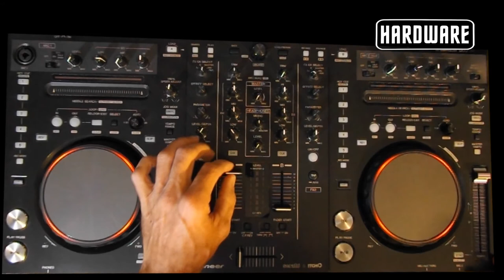Trance Techno Studio Session Nov 6, 2020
trance techno jam in logic...
ft. hardware original music
Video editing done in final cut...

mini moog taurus model D voyager prodigy rogue micro bass multi arp 2600 odyssey quadra solina avatar cv midi oberheim SEM OBX OBXa DX DMX korg polysix ms20 DFAM mother grandmother minituar microkorg monolog wavestate prologue m1 triton electribe roland sh101 sh32 sh202 tb-303 tr-808 tr-909 tr-707 tr-727 tr-606 tr-626 tr-505 juno poly61 synthesizer drum machine maschine novation behringer td-3 rd-6 rd-8 tr-8 tr-09 tr-08 volca fm beats sample elektron octatrack mkII digitakt jd-xi hs-60 106 6 logic native instruments pro tools cubase reason fanto tr-8s jupiter arturia drumbrute polybrute micobrute pigments deepmind 12 dave smith prophet waldorf quantum matrix yamaha neutron tb-3 gaia sh-01 montage mininova  micrfreak serum massive sylenth nexus omnisphere vst edm trap breakbeats house jungle progressive access virus kawai akia MPC 2000 liquid electronic analog digital software hardware music synthesizer groove box mc-303 mc-707 poly-800 poly-6000 shure pioneer serato dj mixer turn table record bpm sample scratch loops stems functions effects club remix mp3 DAW audio workstation application ableton presonus studio FL audacity garage band cakewalk free sequencer real time quantize normalize compressor limiter maximizer izotope mastering waves dell mac apple keyboard monitor delay reverb distortion stereo ROM wavetable modular algorithmic linear disc vinyl dance psychedelic electro old school trance au plugins multitrack launch pad  EQ vocoder mic filter sync cue fader slider side chain headphones fast slow deep instrumental usb jack screen 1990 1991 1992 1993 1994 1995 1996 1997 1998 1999 insperation hardwell skrillex tiesto paul okenfold imagine ultra headliners seve aoki sony columbia rca avicii carlcox afojack armin van burin bassnectar david guetta dead mau5  disco the crystal method paul van dyke black eyed peas the chainsmokers dog blood boys noize loco dice maco plex marshmellow martin garrix zedsdead dubfire hot since 82 borgeous infected mushroom lost kings cash cash tommie sunshine zedo nicky romero fedde le grand matoma nora en pure colenol sanders dzeko tchami